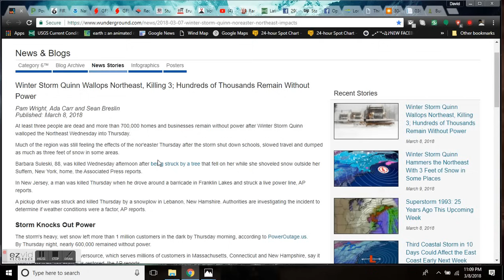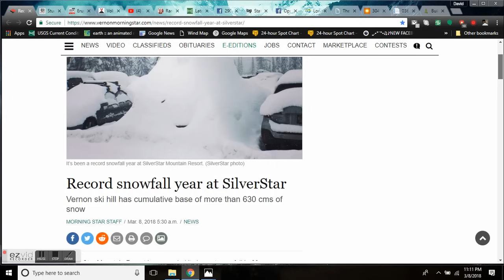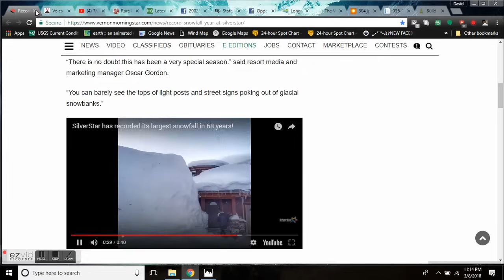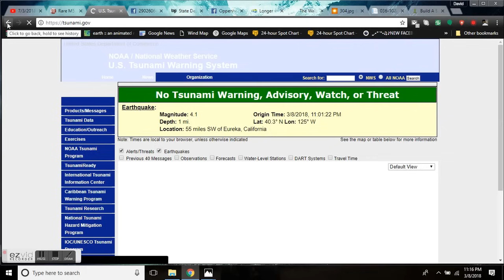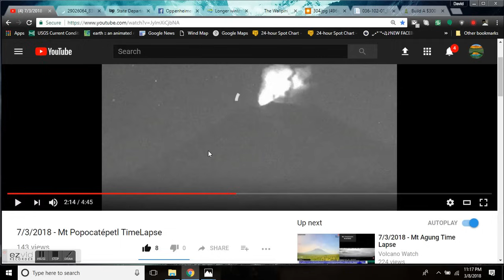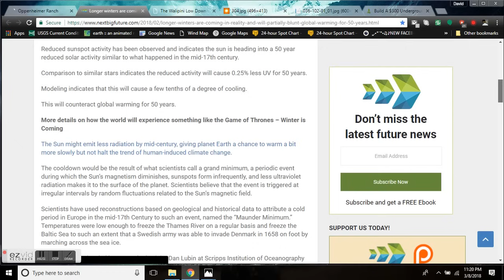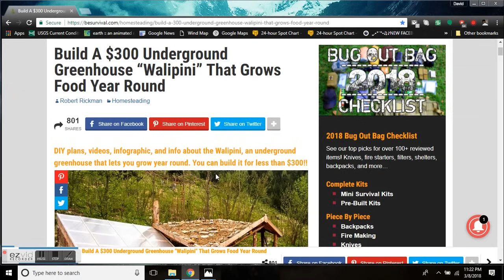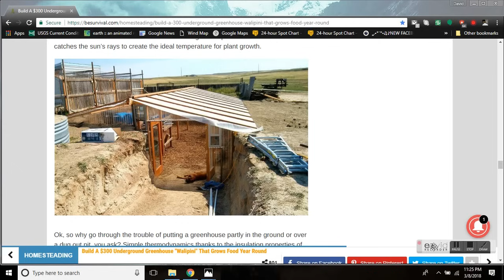GSM Update 3/9/18 - Deadly Quinn Cuts Power - Record Snowfall - Early Sun Pits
Winter Storm Quinn Wallops Northeast, Killing 3; Hundreds of Thousands Remain Without Power
Power Slowly Being Restored After Winter Storm Quinn Strikes NH
Lake Effect Snows, and Continued Below Normal Temperatures in the East; Fire Weather Threats in the Plains
Eruptions halt at Mt. Shinmoe
State Department warns of ‘security threat’ in Playa del Carmen, popular resort city in Mexico
Longer winters are coming in reality and will partially blunt global warming for 50 years
Build A $300 Underground Greenhouse “Walipini” That Grows Food Year Round
Totally Boom Free!